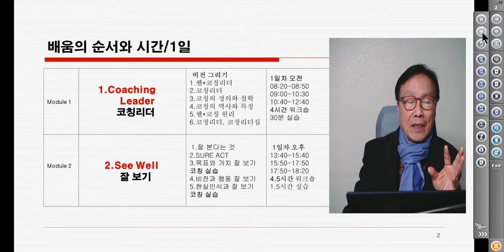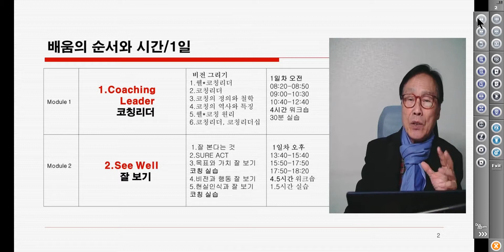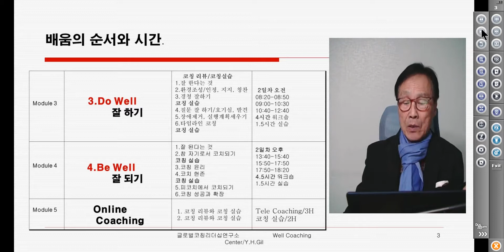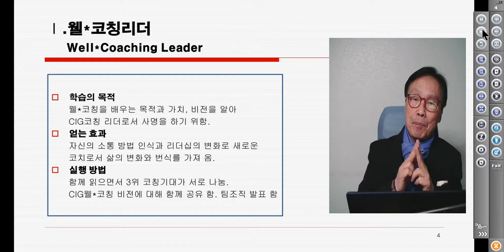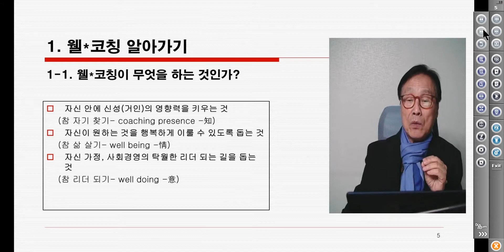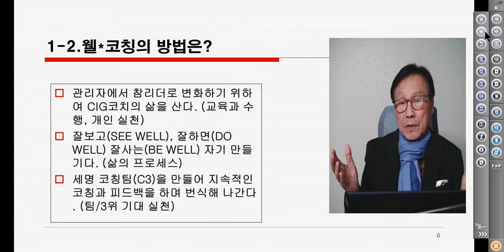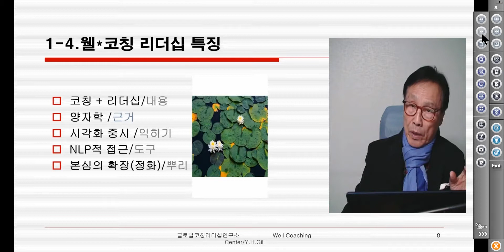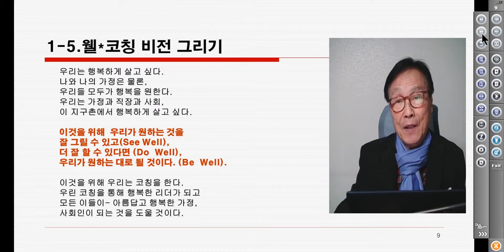20210608 천심원 기도회 천보교육원 강좌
20210608 천심원 기도회 천보교육원 강좌

웰 코칭리더십
길영환 천보교육원 원장